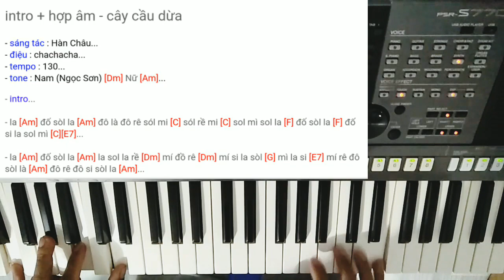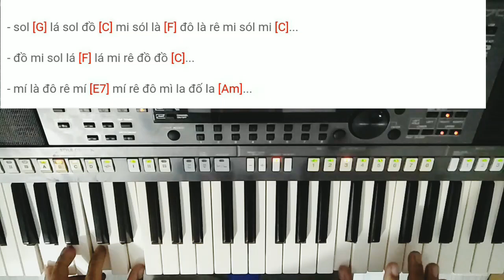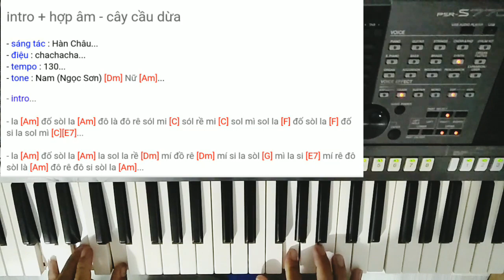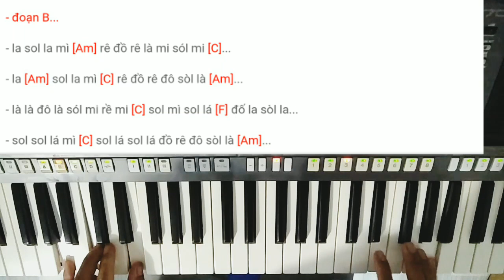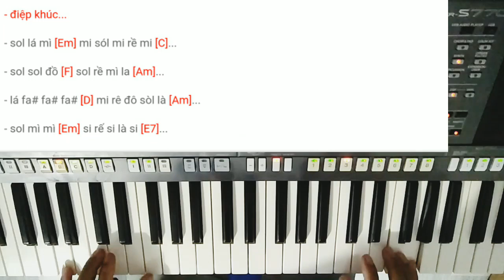Học organ online CÂY CẦU DỪA / cảm âm / solo nốt / CÂY CẦU DỪA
học organ online bài 73 : cây cầu dừa...
hướng dẫn organ solo nốt bài hát cây cầu dừa...

Mọi người cũng có thể xem trên phiên bản web tại đây